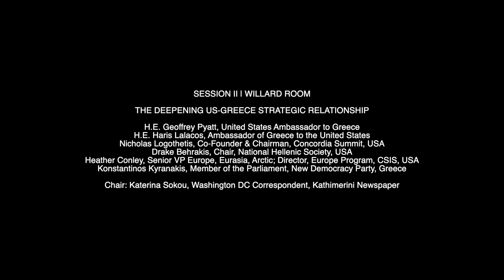14 SESSION II THE DEEPENING US-GREECE STRATEGIC RELATIONSHIP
THE DEEPENING US-GREECE STRATEGIC RELATIONSHIP

H.E. Geoffrey Pyatt, United States Ambassador to Greece
H.E. Haris Lalacos, Ambassador of Greece to the United States
Nicholas Logothetis, Co-Founder & Chairman, Concordia Summit, USA
Dake Behrakis, Chair, National Hellenic Society, USA
Heather Conley, Senior VP Europe, Eurasia, Arctic; Director, Europe Program, CSIS, USA
Konstantinos Kyranakis, Member of the Parliament, New Democracy Party, Greece

Chair: Katerina Sokou, Washington DC Correspondent, Kathimerini Newspaper